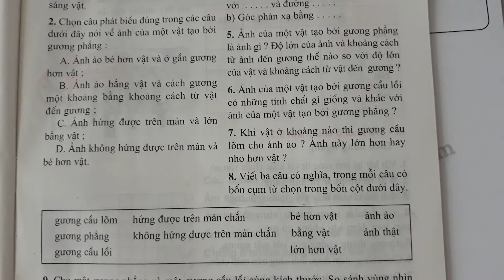Trả lời bài 8 trang 25 SGK Vật lí 7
Viết ba câu có nghĩa, trong mỗi câu có bốn cụm từ chọn trong bốn cột dưới đây. .